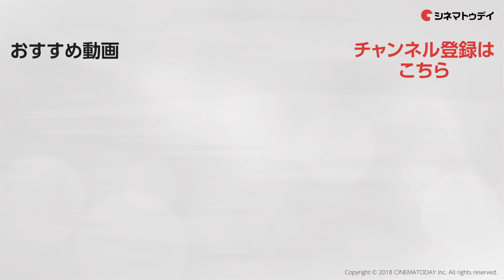竹内涼真、志尊淳の意外な男らしさに「ドキドキする」映画『走れ！T校バスケット部』ユニフォーム限定試写会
映画『走れ！T校バスケット部』ユニフォーム限定試写会がスペースFS汐留で行われ、主演の志尊淳、本作に友情出演している竹内涼真が登壇。お互いの印象を赤裸々に語った。